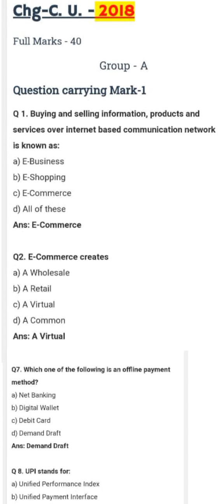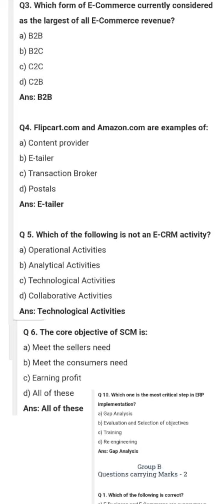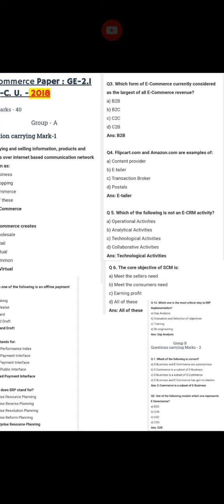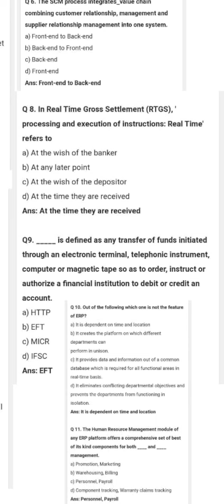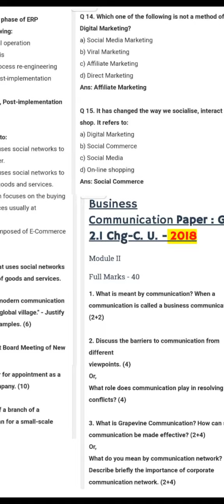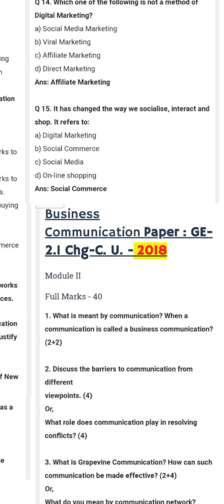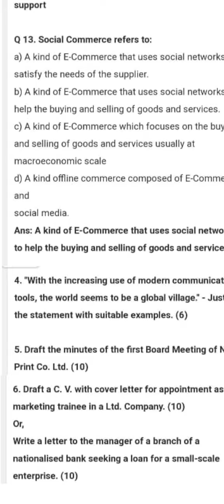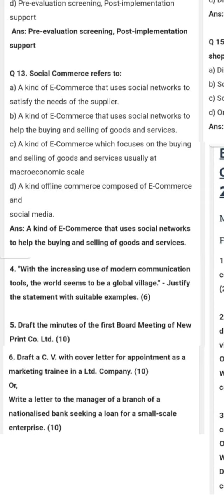2018 Question paper solved of E-COMMERCE AND BUSINESS COMMUNICATION |B.COM SEM-II, C. U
2018QuestionpapersolvedofE-Commerce&BusinessCommunication